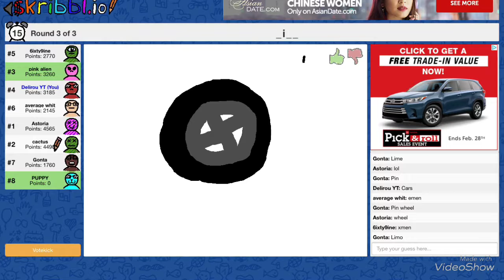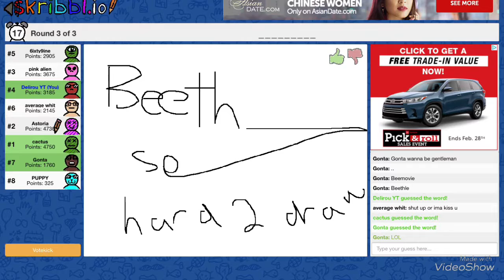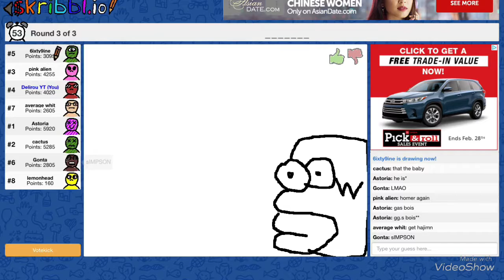Skribbl.io having fun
I went to a public session and had some fun here are my highlights of the footage